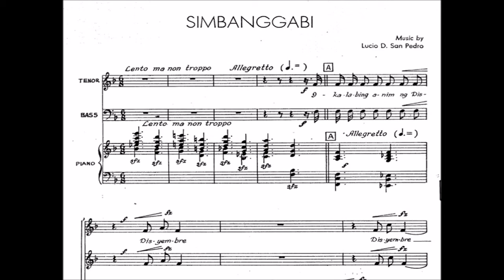Q31a Simbang Gabi - Part G (Soprano)